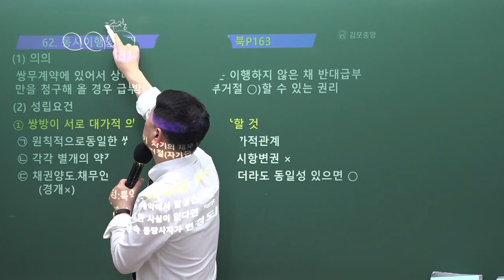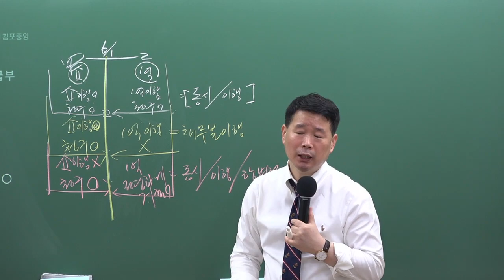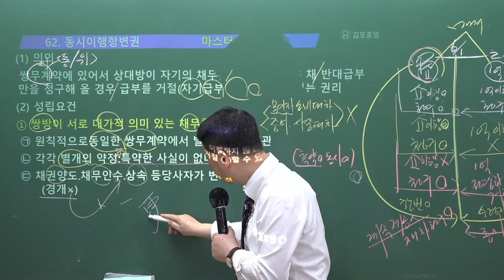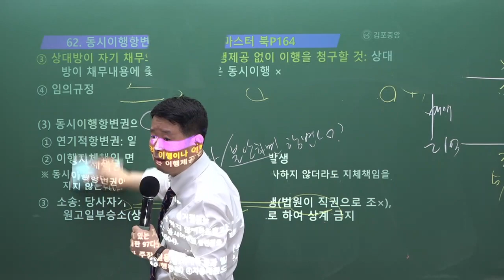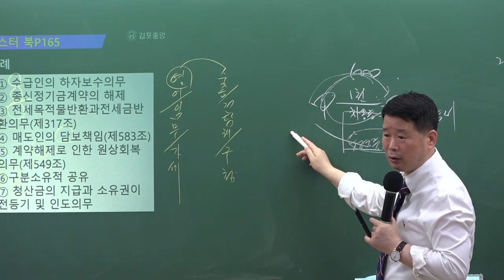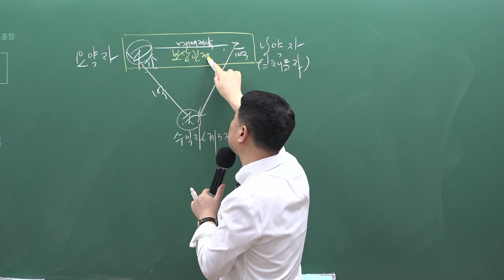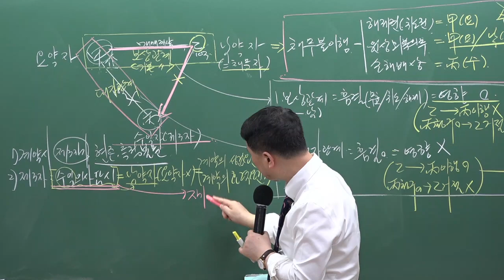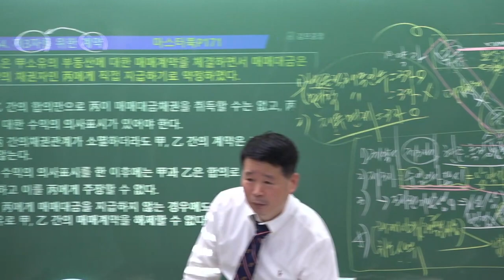[공인중개사학원 김포중앙] 마스터민법 메가랜드 정동섭교수님 "동시이행항변권"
2023년 시험대비 마스터민법 정동섭교수님의 개념심화 5주차 "동시이행항변권" 강의입니다.

민법 마스터 정동섭 교수님의 3~4월 강의는 [민법 마스터북] 으로 진행됩니다.